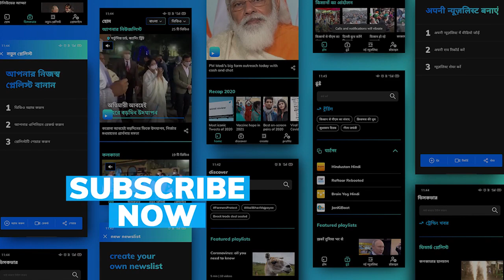Andhra Pradesh sets record with 13 lakh vaccinations in a single day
Andhra Pradesh has set a new record for the most single-day Covid vaccinations. The state administered over 13 lakh doses of Covid-19 vaccines on Sunday in a special drive.

To stay updated, download the editorji App:
Editorji.com/download